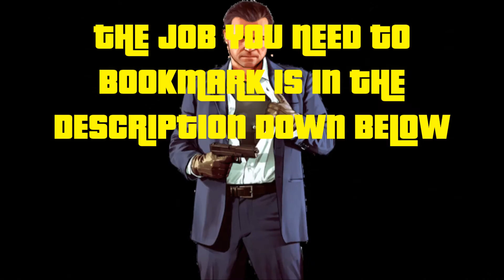HOW TO GET INTO THE CASINO ON GTA 5(GTA 5 ONLINE GAMEPLAY)1.29